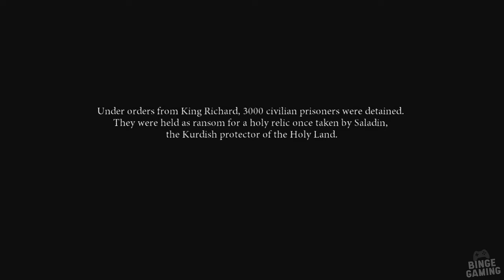Dante's Inferno - All Cutscenes (Full Game Movie) (4K ULTRA HD)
Dante's Inferno - Game Movie (4K ULTRA HD)

Lean back and enjoy awesome gaming moments, gameplay videos and educational guides on Binge Gaming!